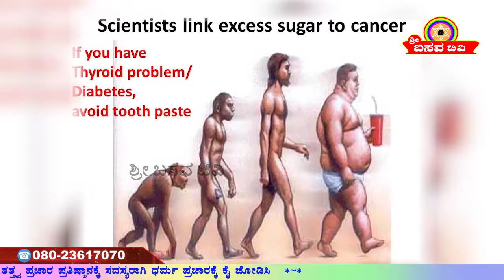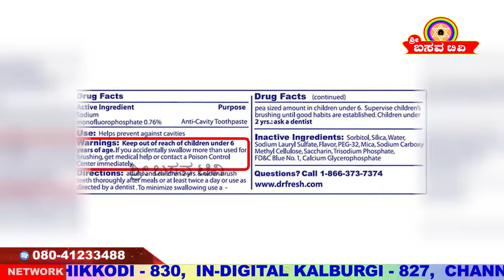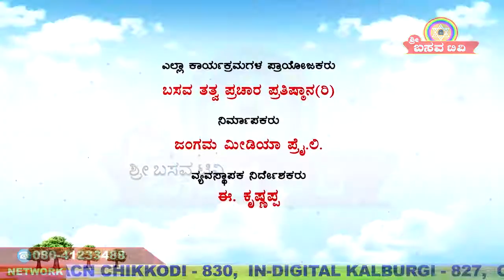Sri Basava Tv- Arogya Adhyatma- Health- Dr. Srishaila Badami- Ep 24